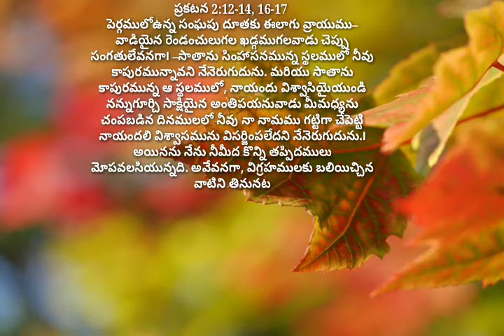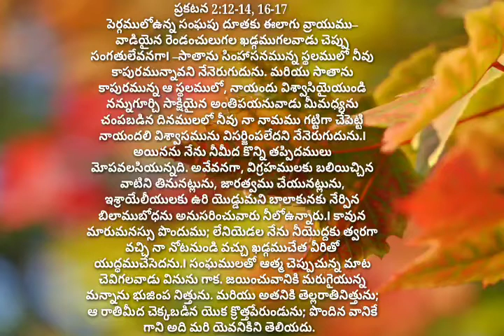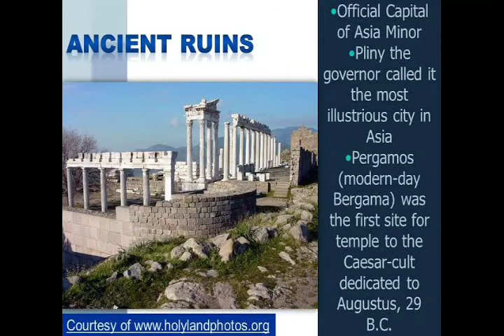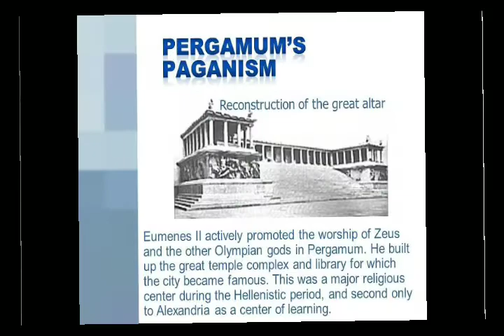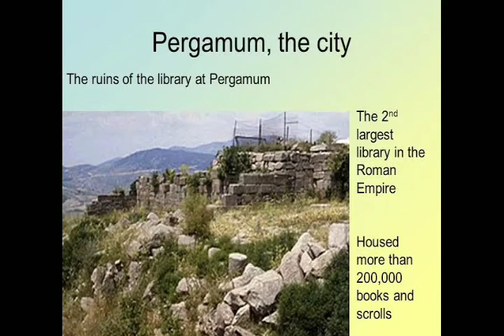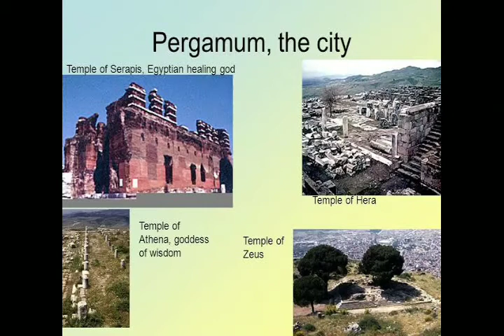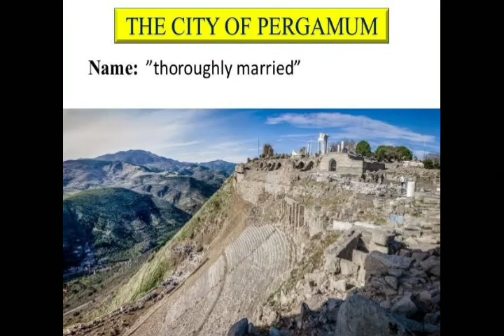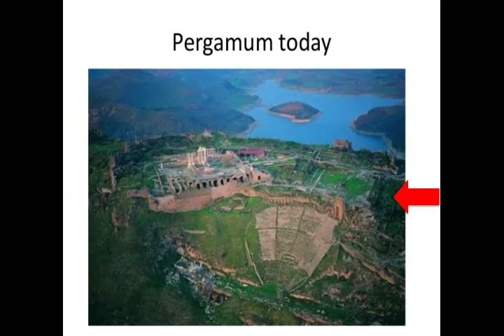The story of pergamum|| The 7 churches of revelation chapter